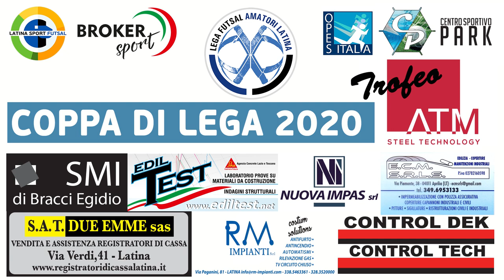LFAL: Coppa di Lega Finale Città di Anzio vs Old Ranch Fondi - highlights e interviste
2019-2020 LFAL  Coppa di Lega Trofeo ATM, Finalissima